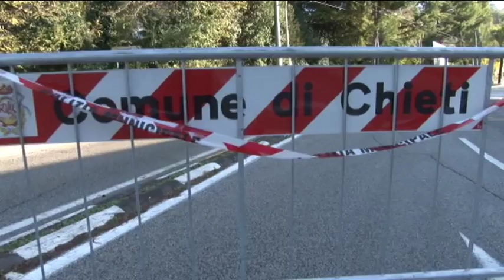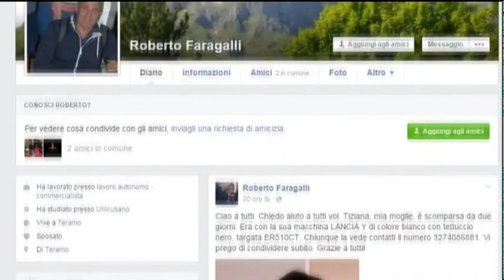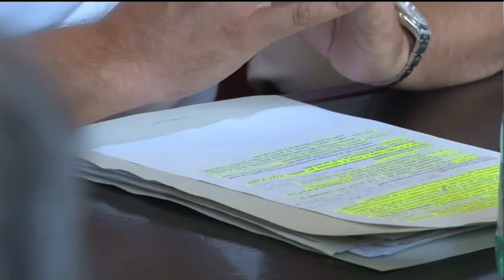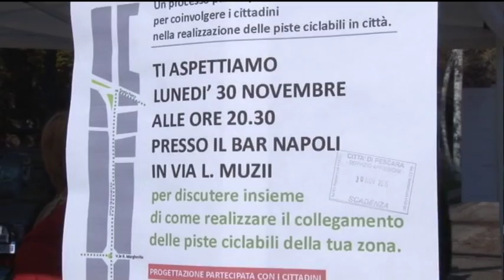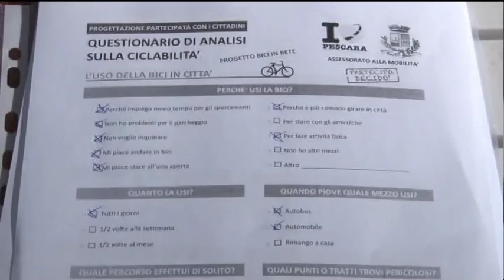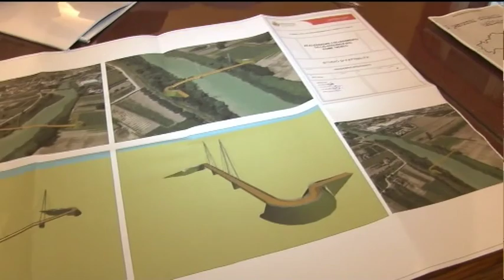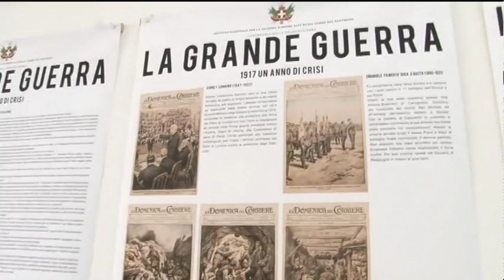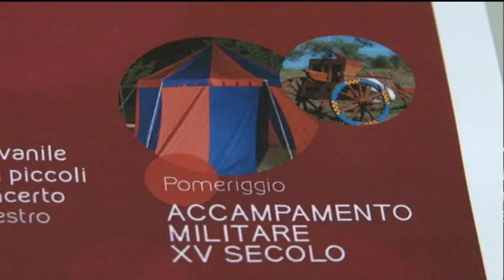TgSei Edizione della notte Sabato 28 novembre 2015